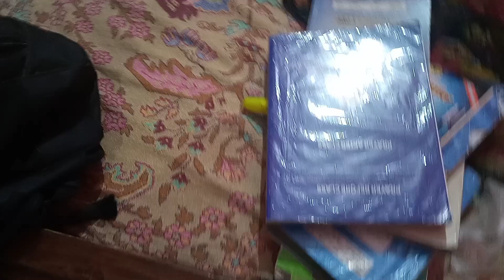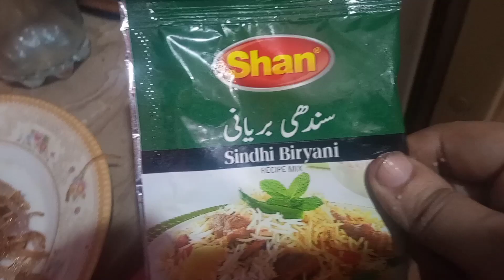family vlog it so intersting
Hello friend this video is cooking cleaning and other activities it cooking so yummy biryani recipe plz full watch and plz subscribe my cheanal plz support you Che anal.and I need your help plzzzzzz subscribe my cheanal